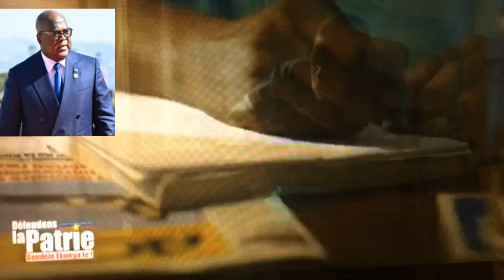17/8/MAGISTRATS CONTRE MUTAMBA,SUIVEZ-TROIKA(DEFENSE ET SECURITE)-COMMUNIQUE FINAL SUR RDF-M23